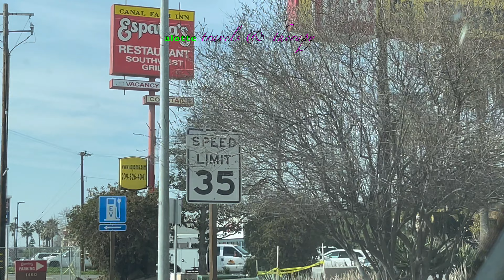Driving Main Highway I Pacheco Blvd I Simple Life in Los Banos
I fell like many people are relocating to Los Banos as more and more vehicles are on the road causing too much traffic, which was not the case three years ago the first time I was here. Whenever I get lost, I just go to Pacheco and going to places in Los Banos becomes easy. :-)